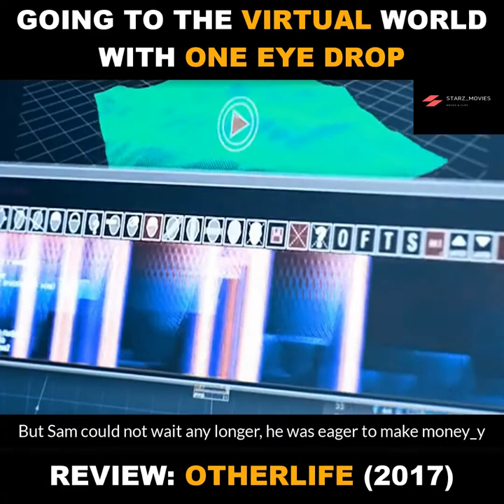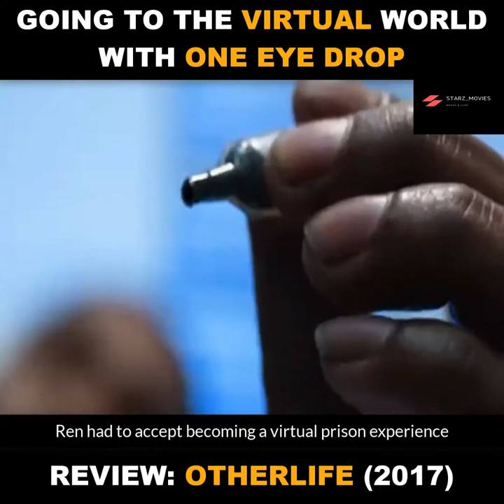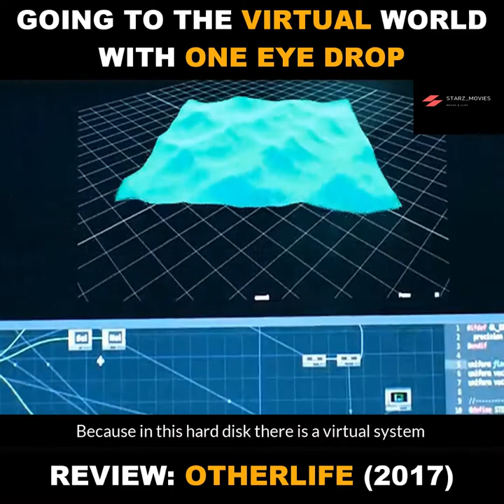Going To Virtual World With One Eye Drop||Review::Otherlife (2017)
ABOUT MOVIE..
An inventive Ren Amari creates a revolutionary new drug that expands the human brain's sense of time. OtherLife creates a virtual reality directly in the user's mind. When the government catch wind of the experiment, Ren is roped into danger.
Initial release: June 16, 2017
Story by: Kelley Eskridge
Production company: See Pictures
Producers: Tommaso Fiacchino, Janelle Landers, Aidan Bryan, Jamie Hilton, Michael Pontin, Marco Mehlitz, Bo Hyde
Screenplay: Ben C. Lucas, Kelley Eskridge, Tommaso Fiacchino, Gregory Widen, Lucas Howe
ˍˍˍˍˍˍˍˍˍˍˍˍˍˍˍˍˍˍˍˍˍˍˍˍˍˍˍˍˍˍˍˍˍˍˍˍˍˍˍˍˍˍˍˍˍˍˍˍˍˍˍˍˍˍˍˍˍˍˍˍˍˍˍˍˍˍˍˍˍˍˍˍˍˍˍˍˍˍˍˍˍˍˍˍˍˍˍˍˍˍˍˍˍˍˍˍˍ
ˍˍˍˍˍˍˍˍˍˍˍˍˍˍˍˍˍˍˍˍˍˍˍˍˍˍˍˍˍˍˍˍˍˍˍˍˍˍˍˍˍˍˍˍˍˍˍˍˍˍˍˍˍˍˍˍˍˍˍˍˍˍˍˍˍˍˍˍˍˍˍˍˍˍˍˍˍˍˍˍˍˍˍˍˍˍˍˍˍˍˍˍˍˍˍˍˍ